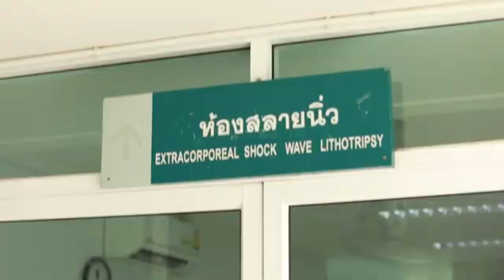14.เทคโนโลยีสลายนิ่วในไตของ รพร.ท่าบ่อ